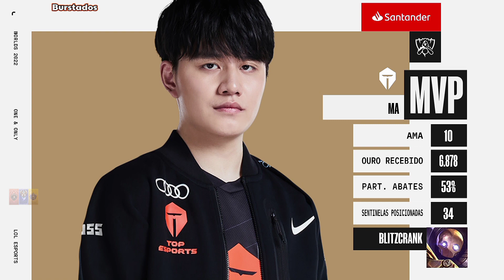Mundial 2022 TES x RGE Highlights | Worlds 2022 Fase de Grupos Dia 7 - Top Esports x Rogue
Mundial LoL 2022 TES x RGE Highlights do Jogo |
Mundial LoL 2022 TES x RGE Melhores Momentos do Jogo |
Worlds LoL 2022 - Fase de Grupos - Dia 7 - Top Esports (TES) x Rogue (RGE) - Patch 12.18

Doações PIX :
0836ac3a-fb5c-421c-a432-3bb3d180d1a8